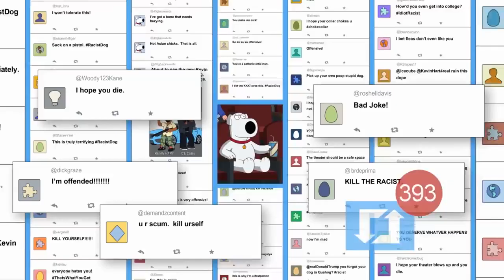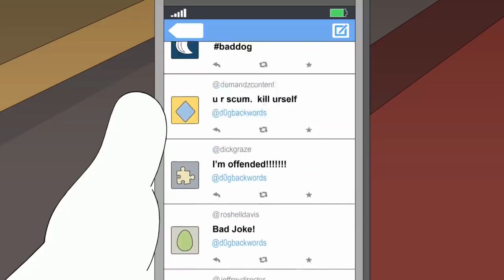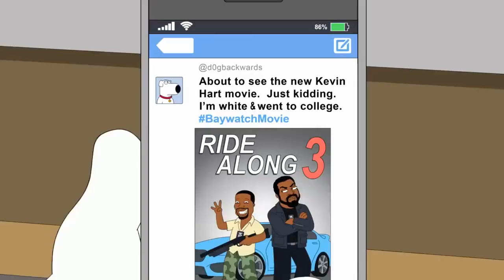Brian TRIGGERS justice warriors with a tweet.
Enjoy brian's tweet, and familly guy making fun of justice warriors.